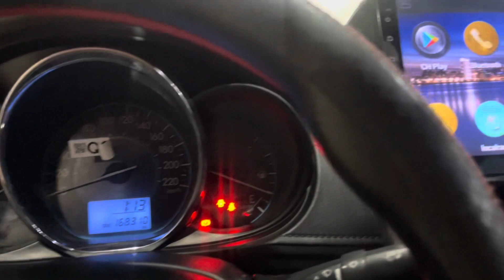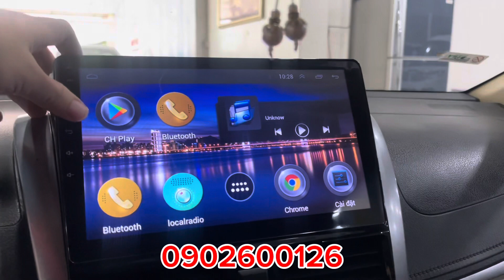Toyota Vios E số sàn cũ đời 2018 giá chỉ 200 mấy,xe 5 chỗ cũ giá rẻ- 0902600126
😍 Toyota Vios E
- số sàn 2018, xe KD
- odo: 168.000km , Bạc Liêu

❤️ Xe bao check ,hồ sơ pháp lý rõ ràng
❤️ Kí uỷ quyền, công chứng mua bán trong ngày
❤️ Hỗ trợ sang tên, giao xe tận nhà